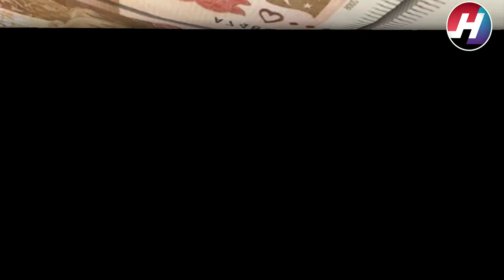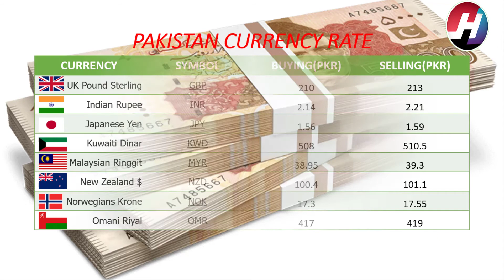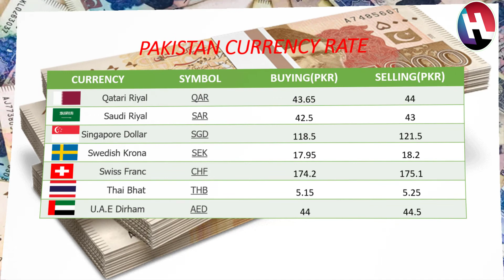Today's Open Market Currency Rates in Pakistan |PKR Exchange Rate| 16th October 2020